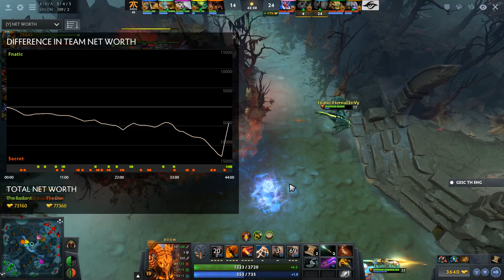Team Secret vs Fnatic bo1 GESC Thailand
Marcus "Ace" Hoelgaard- Carry
Adrian "FATA-" Trinks  - Offlane
Clement "Puppey" Ivanov - support
Yazied "YapzOr" Jaradat - support

This is the Team Secret™ fan community YouTube . The Team Secret™ mark is owned by Secret eSports, LLC.